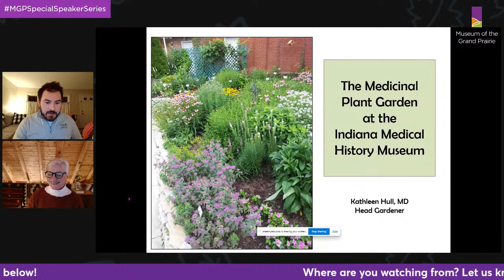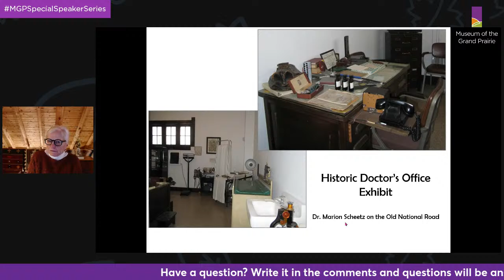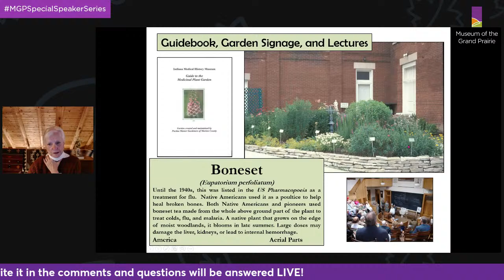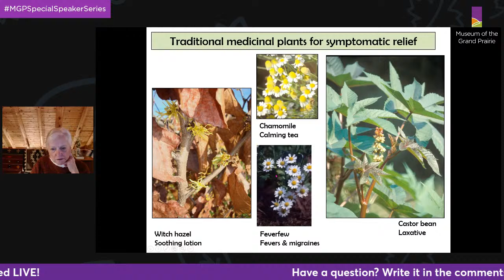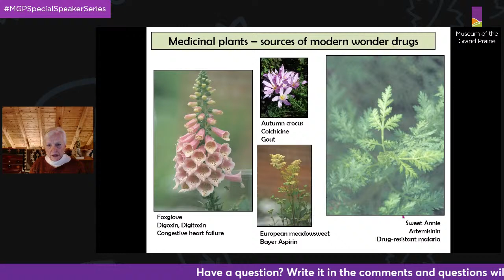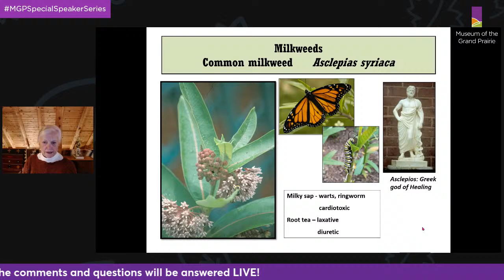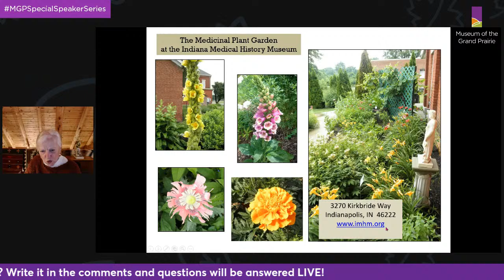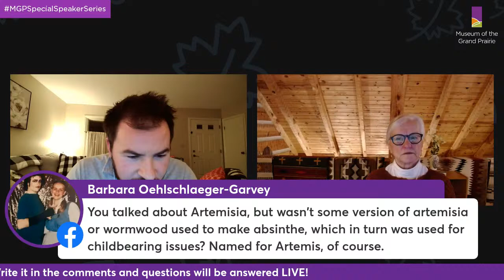Garden Speaker Series: Medicinal Plants and Their Use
Help us kick off our annual Garden Speaker Series with this great virtual presentation! 🌱🌸

The theme for this year’s series will deal with medicinal plants, how humans have used them throughout history, and how to start a medicinal plant garden of your very own. Join Professor Emerita of Pathology at the Indiana University School of Medicine, Kathleen Hull, MD, as she discusses her involvement as Head of the Indiana Medical History Museum’s Medicinal Garden Project. Also, learn how particular plants have been used for medicinal purposes throughout history and how a few have led to some modern medicines used today.